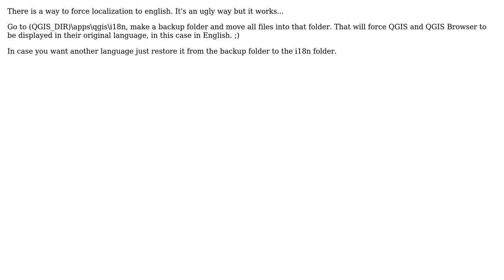GIS: Change language of QGIS Browser to English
With thanks & praise to God, and with thanks to the many people who have made this project possible! | Content (except music & images) licensed under CC BY-SA | Music | Images & others | With thanks to user Cesar Argul Garcia user ahmadhanb and the Stack Exchange Network Trademarks are property of their respective owners. You are responsible for your own actions.